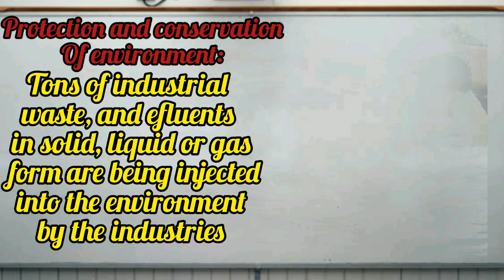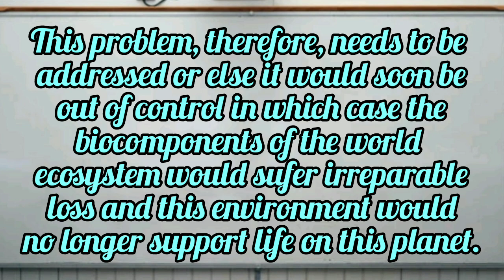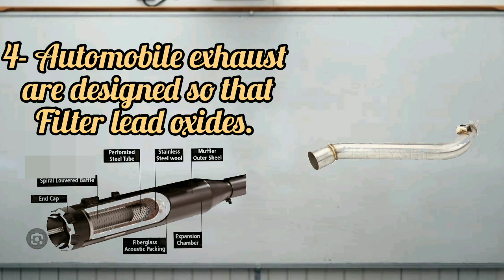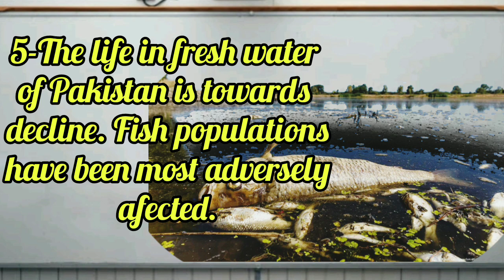protection and conservation of environment class11